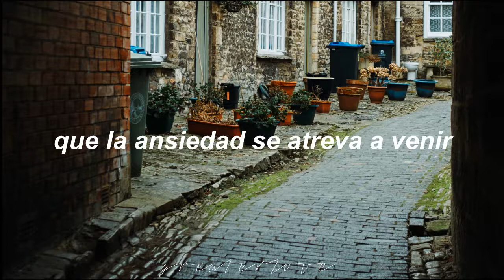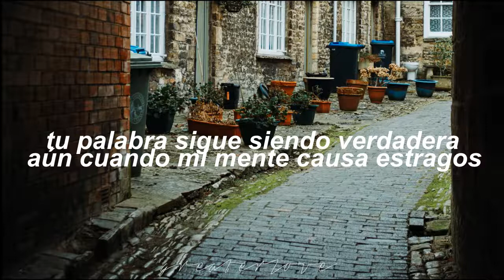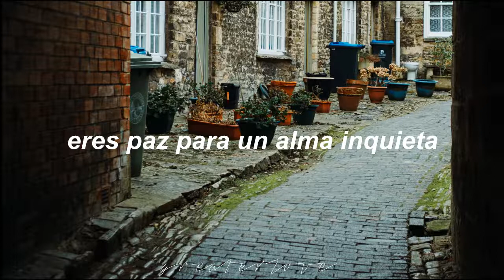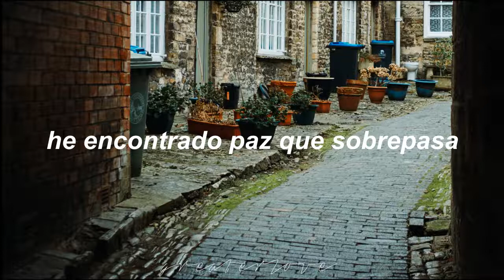hillsong y&f- P E A C E || traducida al español.